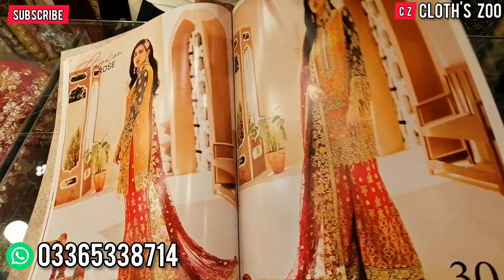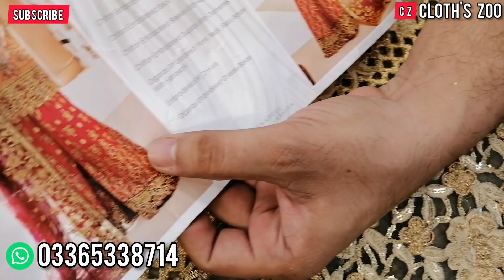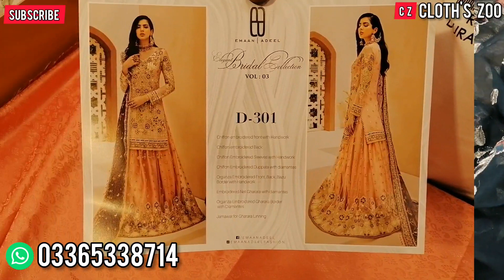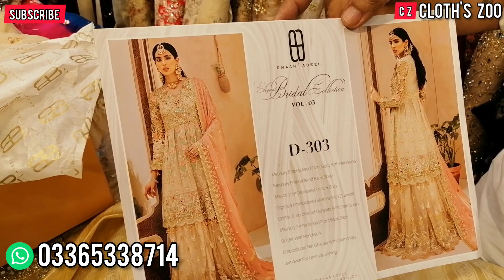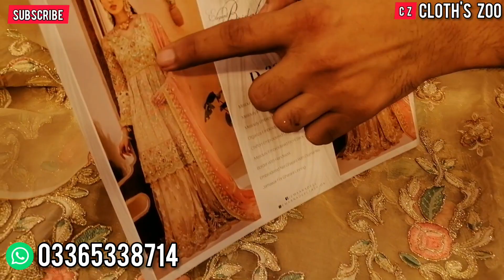New Arrival Emaan Adeel Vol.3 Bridal Orignal Designer Suits Elegant Bridal Collection Rawalpindi